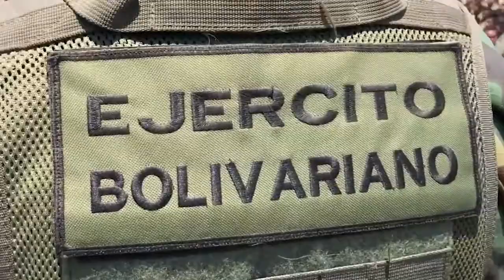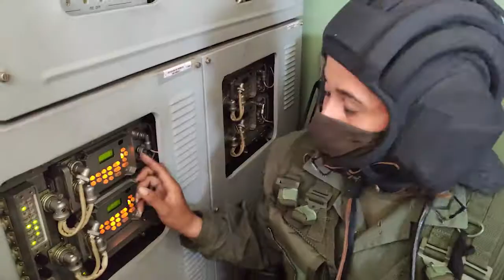Armada Bolivariana conmemora Bicentenario de la Batalla de Carabobo y Día del Ejército Bolivariano